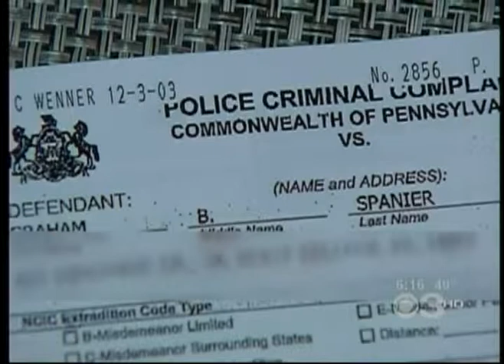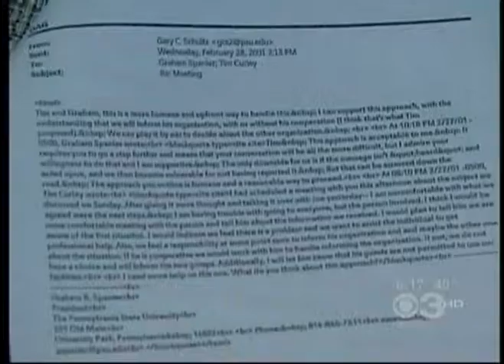KYW-TV 11/1/12-6PM Spanier Charges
Tom Kline comments on Spanier charges